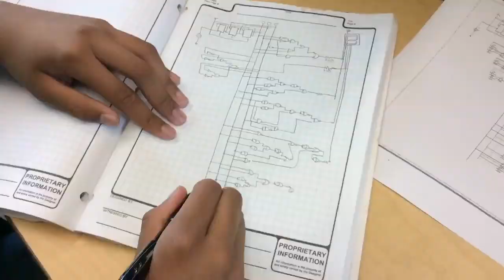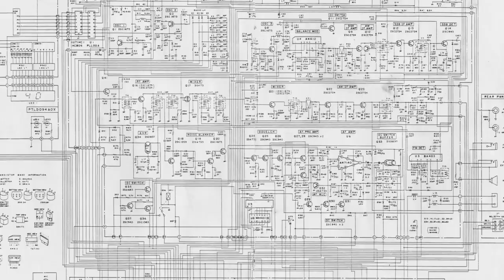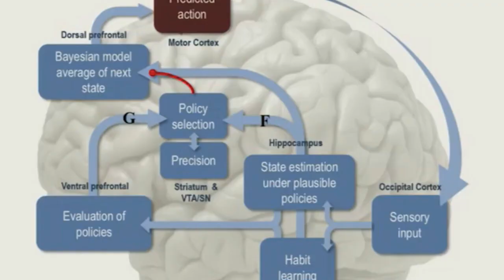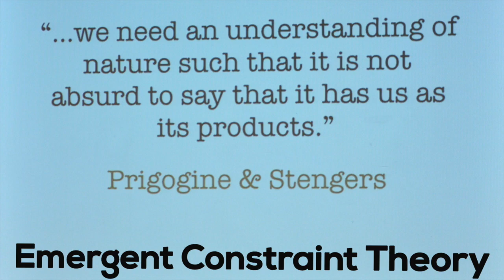Genius Engineering that Makes Us Stupid About What We Really Are.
The life and social sciences rely on unexplained explanations and dualist, pseudo-engineering that will never explain what we really are. ---

I’m Jeremy Sherman PhD, a strategic consultant since 1997, specializing in dealing with jerks and doubts.

DEALING WITH JERKS
jerkology.net

DEALING WITH DOUBTS
adaptivestrategies.net
BOOK: Negotiate with Yourself and Win: Doubt Management Skills for People Who Can Hear Themselves Think

Though I’m informal, I’ll argue that my approach is more scientific than what passes for science but is really abstract engineering—researchers claiming we’ve got this or that add-on feature without explaining how we got it. That makes for great engineering but it’s no more rigorous than supernatural explanations.

For 27 years, I’ve worked closely with Harvard/Berkeley biologist/neuroscientist Terrence Deacon on developing fully scientific explanations for phenomena simply assumed by other researchers.

Some examples:

LIFE’S STRUGGLE FOR EXISTENCE: DNA and natural selection don’t explain it. We have a fully natural explanation for how self-regenerating beings (like us) could emerge from chemistry and evolve (by natural selection) the capacity to use DNA molecules.

MOTIVATION: Psychologists just assume it. When they see effort they assume a motivation which is like assuming a “soul.” We have an explanation for what effort and motivation are physically is: not something added to chemistry but the way chemistry can limit itself by channeling energy into work to regenerate itself.

NARCISSISM: Psychologists say that if you’ve got these symptoms you have a thing called Narcissism. I have an explanation for how humans having evolved language can imagine the ideal, see where we fall short, and self-idealize to compensate. It’s something we all do. I study how it gets out of hand and becomes addictive

My book on our research: Neither Ghost Nor Machine: The Emergence and Nature of Selves (Columbia University Press, 2017)

My PhD is in decision science. I’m a soulnerd with a deeply connected heart and head. This stuff is my non-spiritual path. I live and breathe my work. It’s not some abstract intellectual exercise.

Nor is it art. Science is a campaign to find natural explanations for all natural phenomena – natural, not supernatural about which you can believe anything.

Still, I try to make this stuff fun, intuitive, and useful. I’ve written over 1,100 blog articles for Psychology Today on practical decision-making and the stuff we all go through (11 million views). Their editor-in-chief calls it, “Mind candy for those who aren't afraid to think.”

00:00 Engineering is genius.
01:24 You're a machine.
02:13 Science vs. engineering.
02:44 You don't compute.